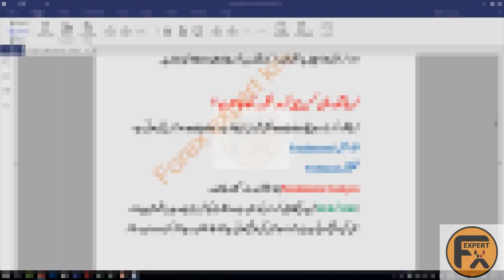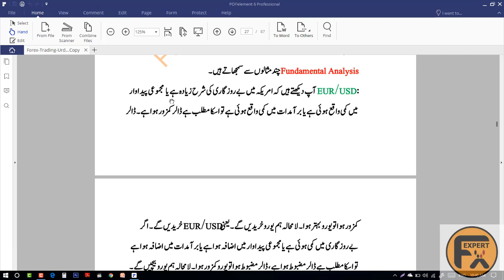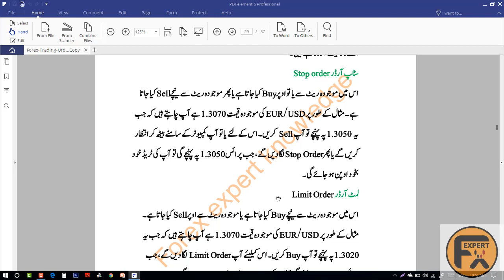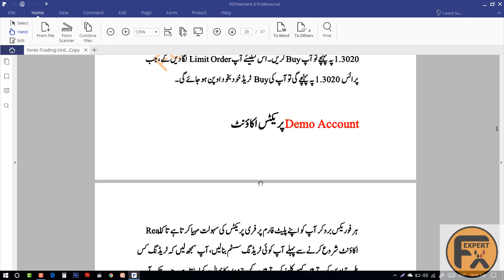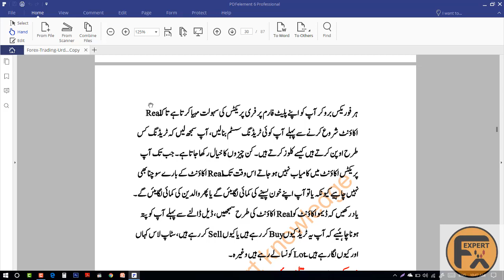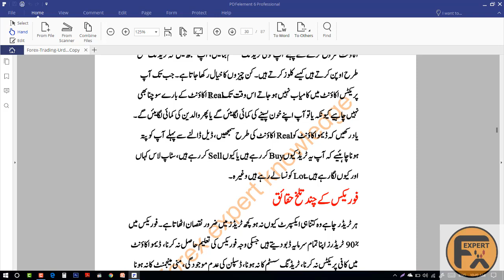what is meant by fundamental analysis how does it differ from technical analysis URDU/HINDI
Our Dream is to make you an Expert in Trading any Market, be it Indian Stocks, Commodity or Forex Trading. We plan to achieve that by:
* By providing you A-Z of Technical Analysis and Fundamental Analysis training,
* By Giving you tools, Strategies and Indicators to know the markets better,
* By Providing you a Demo trading platform free of cost to test the waters
* By Providing you a Mobile App, to Monitor, Study, Analyze and trade on the Go.
* By Providing you Free Honest Product reviews related to Trading.
Our Channel has Videos basic videos from what is Technical Analysis to advanced concepts like Trading Divergences, we have training videos in Trading Psychology, Money Management along with hardcore Technical Analysis videos.
forex market live
forex trading wiki
functions of foreign exchange market
forex login
forex trading in nigeria
is forex trading profitable
foreign exchange market pdf
forex trading wiki
easy market review
forex trading pakistan
easy forex login
forex trading in urdu
forex trading reddit
forex demo account login
how to trade foreign currency
ig forex review
what is forex trading in urdu
forex trading meaning in urdu
easy forex financial calendar
easy forex trading strategies
ig rollover
what are ig spreads
ig card fees
forex trading iml
what is forex trading wikipedia